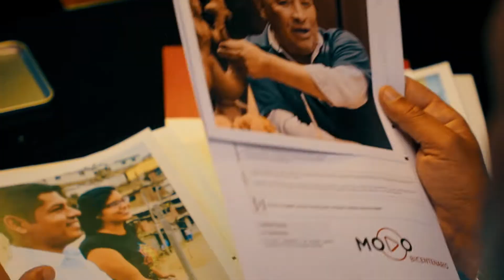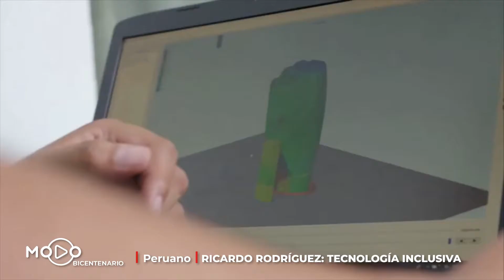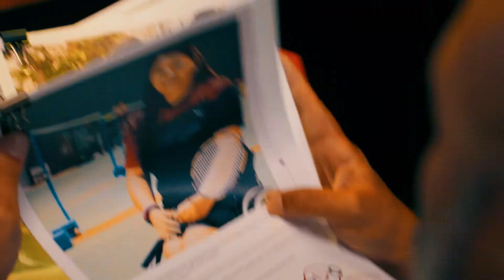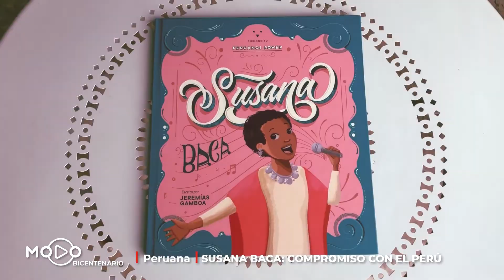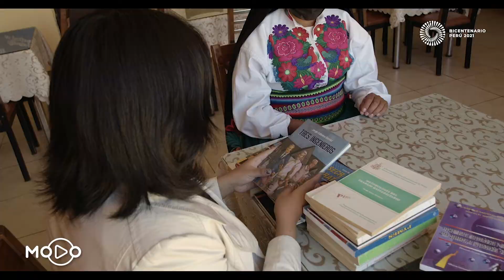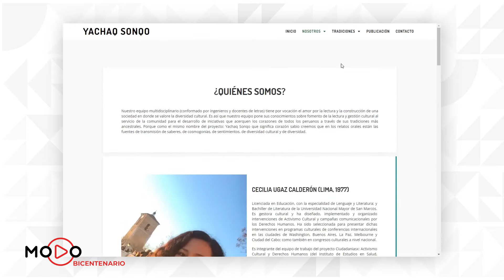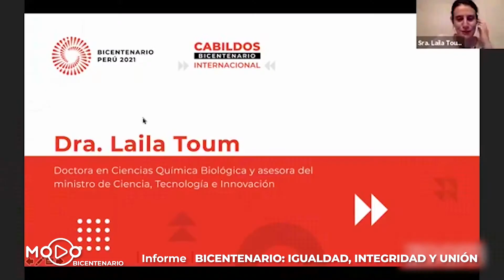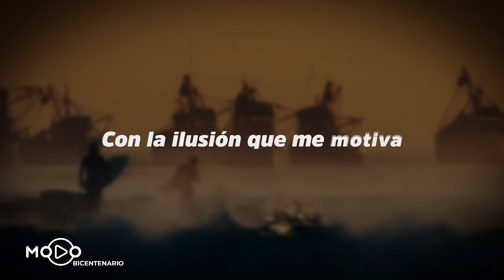ModoBicentenario Programa 27 Tercera temporada (14/08/2021)